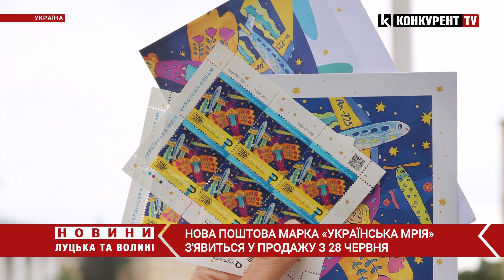Нова поштова марка «Українська Мрія» з'явиться у продажу з 28 червня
28 червня Укрпошта вводить в обіг нову поштову марку «УКРАЇНСЬКА МРІЯ». Вона уособлює незламність і волю українців: знищено літак, проте знищити українську мрію, прагнення до свободи неможливо. Як повідомили в Укрпошті, Основою ескізів поштової марки «УКРАЇНСЬКА МРІЯ», конвертів, карток та штемпелів став малюнок одинадцятирічної Софії Кравчук із міста Любомля, що на Волині. НА малюнку зображено найбільше повітряне судно, яке летить до зірок та прикрашене рожевими квітами.